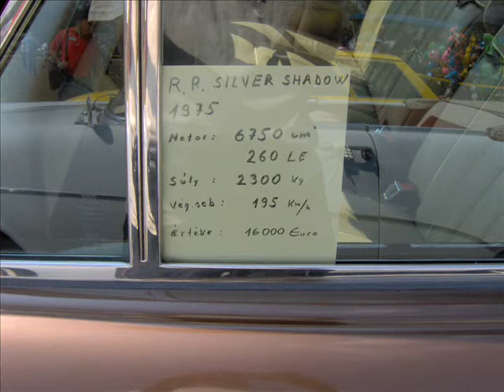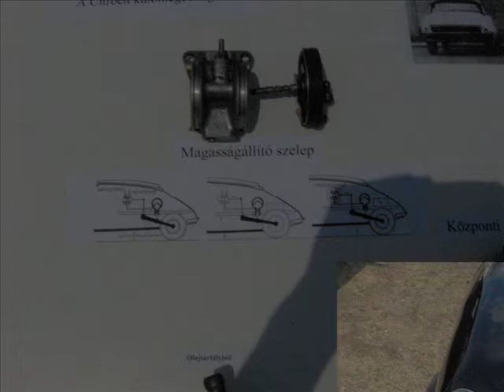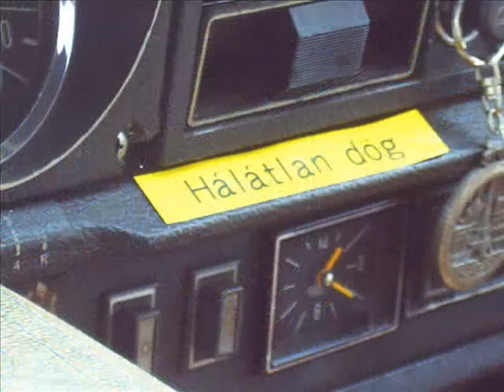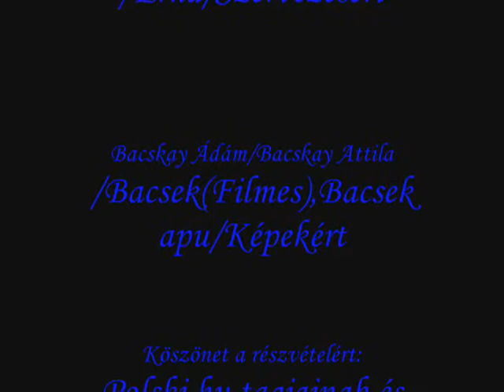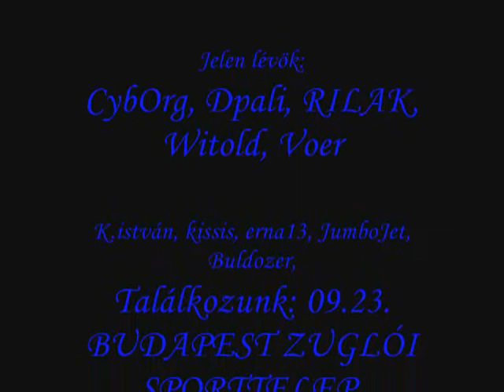I. Polski Fiat 125p Klub találkozó(Hernád)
2007. augusztus 5, Hernád
Veterán autós találkozo